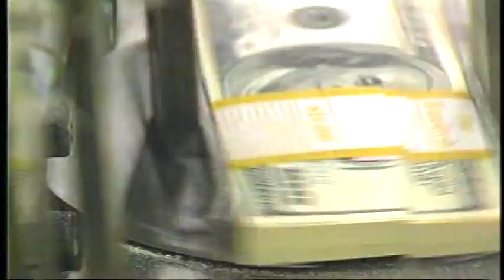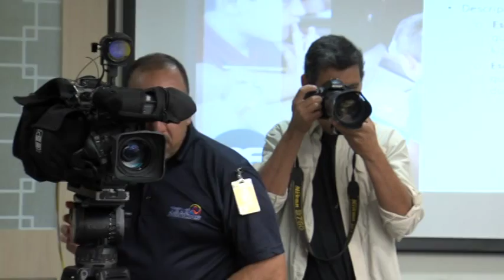N24/7 Informa: El Gobierno seguirá operando en enero y pagarán mas reintegros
Cápsula Informativa 4 de enero de 2016. 3pm